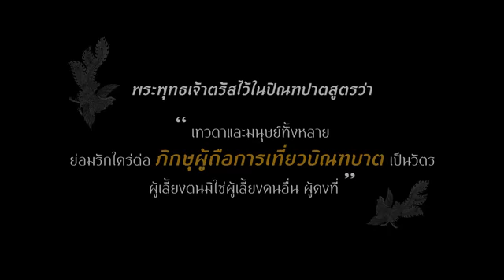Man low resolution on Vimeo